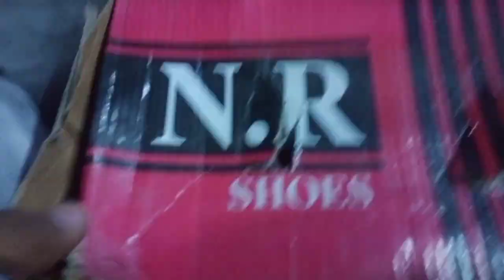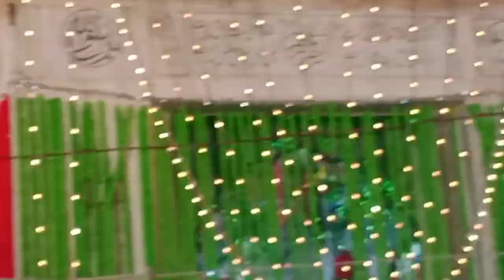kabutar data k darbar per chor diya | data darbar mela | Data darbar mela vlog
aj hum data darbar mela per hazri lagany gy or sath Ghar k paly kabutar ly kar gy or data sahb k darbar per Azad kar diya